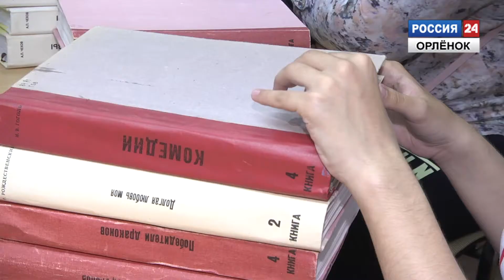«Импульс творчества»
В "Орлёнке" завершилась инклюзивная смена «Импульс творчества». Её участниками стали 130 ребят, 29 из них творчески одарённые дети с нарушением зрения-участники фестиваля «Белая трость», организованного фондом «По зову сердца» Дианы Гурцкая.

Корреспондент: Лиана Коблева
Оператор: Дмитрий Гришин
Монтажёр: Дмитрий Гришин